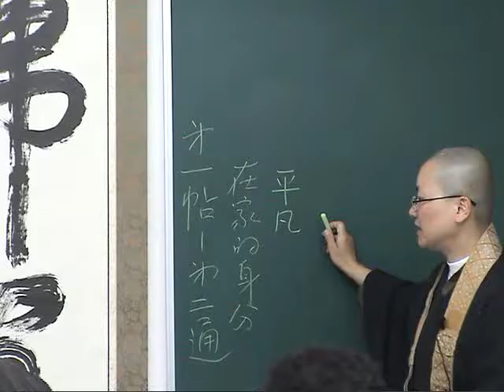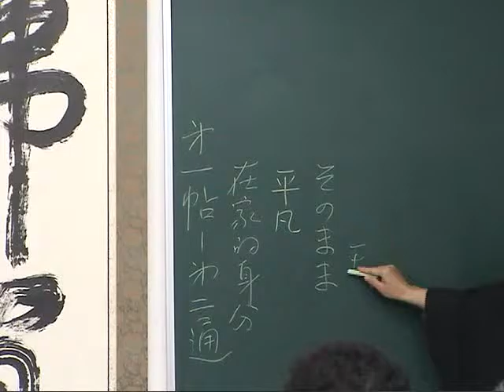2007.05.27-28【台北】瑞默老師（20-5）